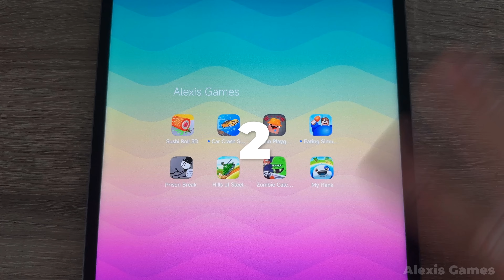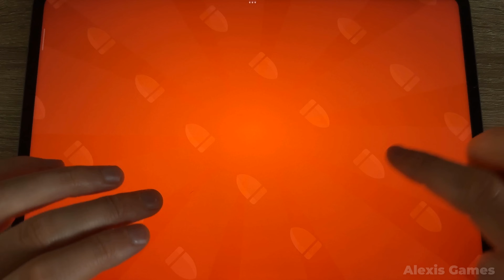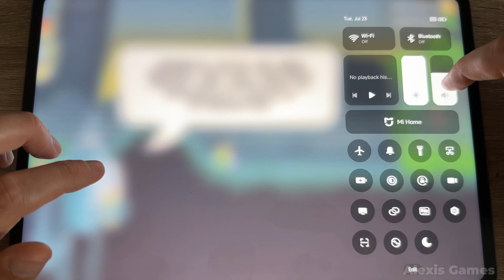Evol Skibidi In Toilet,Sushi Roll 3D,My Hank,Eating Simulator,Zombie Catch,Car Crash Survival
00:00 Sushi Roll 3D
03:24 Evol Skibidi In Toilet
07:06 Car Crash Survival Challenge
09:39 Gun Up 2048
13:08 Eating Simulator
16:01 Hills of Steel
19:13 Zombie Catch
22:52 My Hank